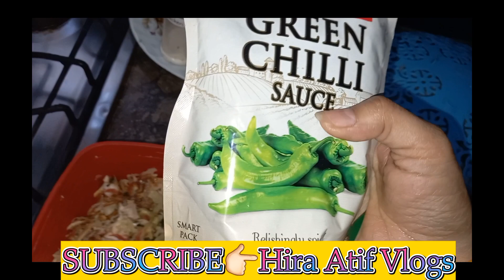8th Ramadan ul mubarak||8vi iftari||8th iftar||Ramzan vlogs||Hira Atif Vlogs@Saba Ibrahim@Sistrology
8th Ramadan ul mubarak||8vi iftari||8th iftar||Ramzan vlogs||Hira Atif Vlogs@Saba Ibrahim@Sistrology